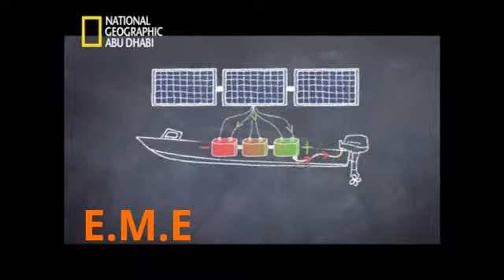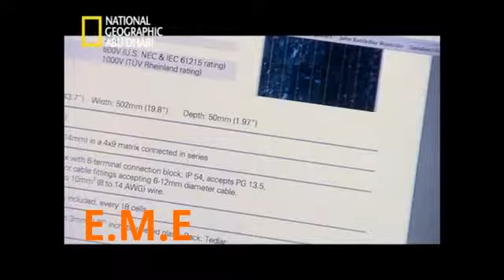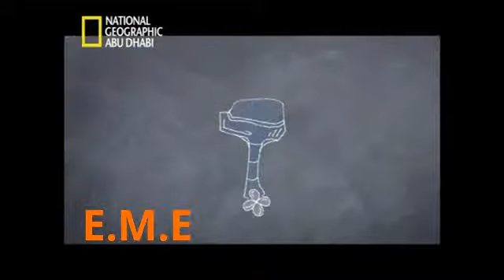ميكانيكوا الكوكب القوارب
عالمان يحاولان انقاذ الكوكب باختراع اشياء غير تقليديه